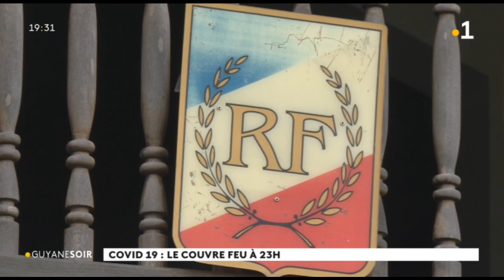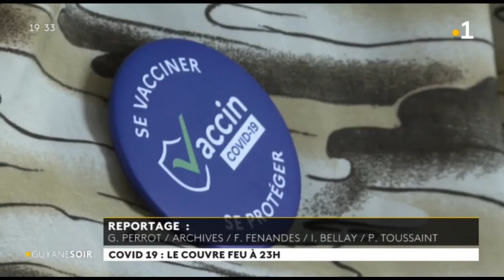COVID-19 : le couvre feu à 23 h